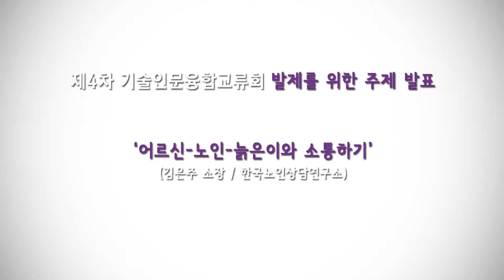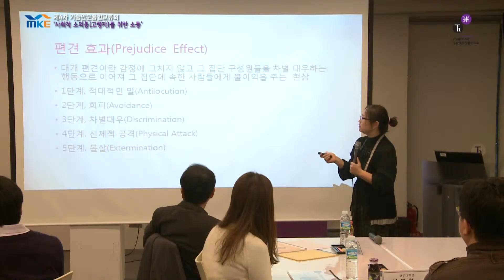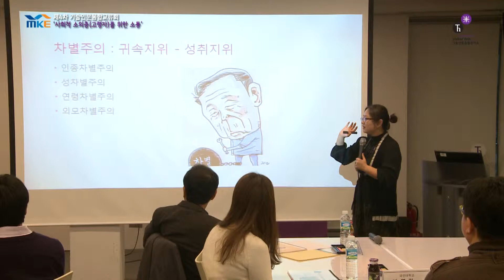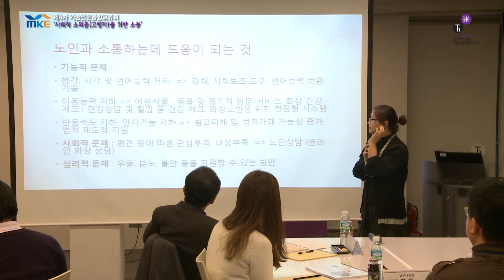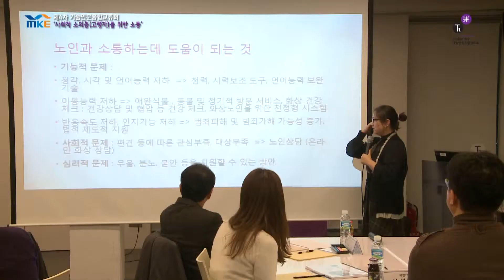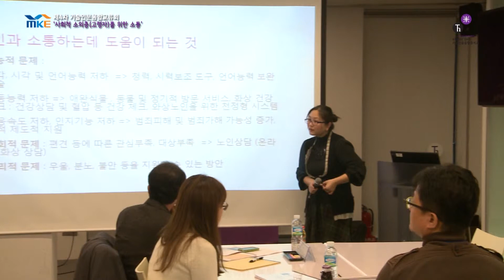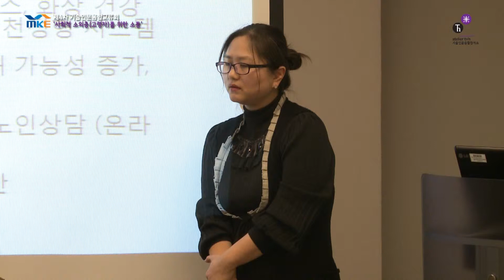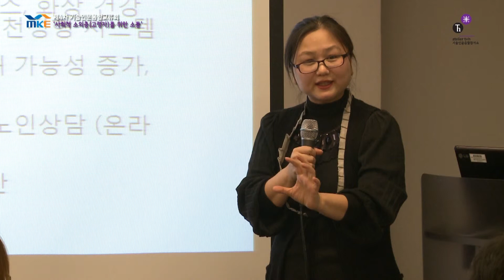제4차 기술인문융합교류회 주제발표, 김은주